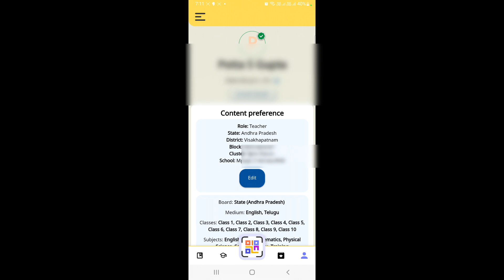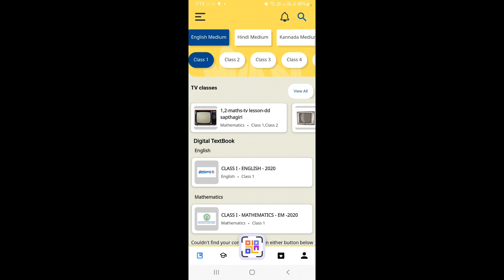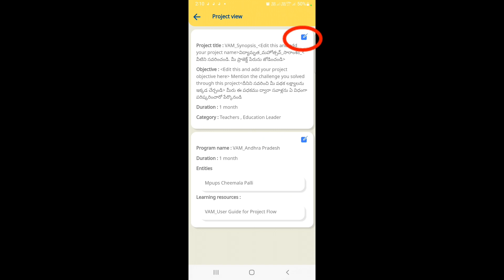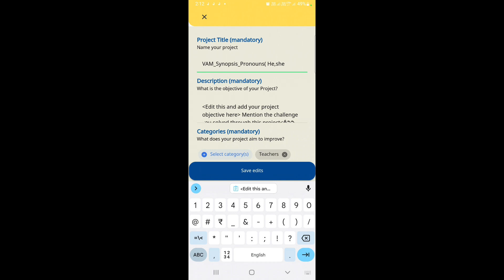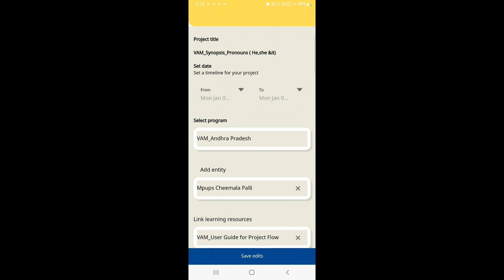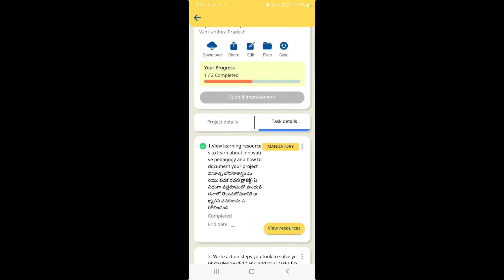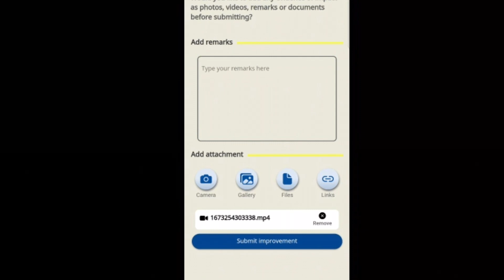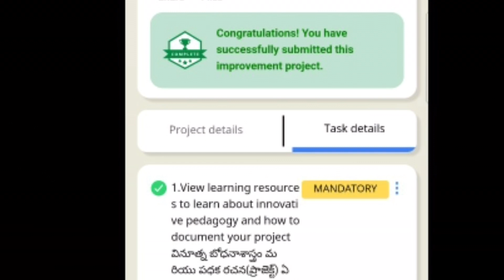VMA_ విద్యా అమృత్ మహోత్సవ్ |ప్రాజెక్ట్ Submit చేయు విధానం